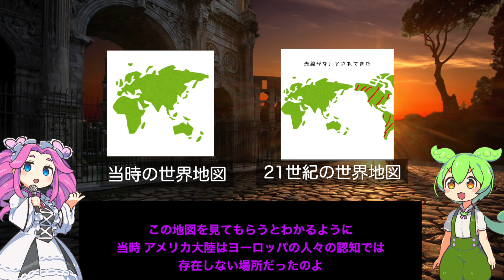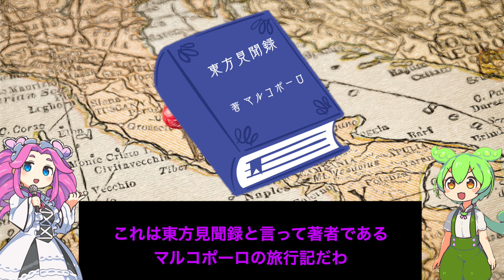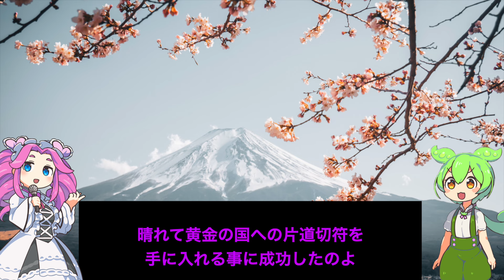「世界史」ずんだもんたちと学ぶ、大航海時代の主役コロンブスとは？前編「世界史異人館 大航海時代とアメリカ史」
コロンブスとは…

大航海時代に活躍したジェノヴァ「イタリア」出身の航海士
スペイン王室の援助のもと西周り航海を敢行 アジアにたどり着くのかと思いきや発見したのは新大陸 アメリカ
彼は偶然にもとてつもない発見をしてしまったのである。

参考書籍「一部」
一冊でわかるアメリカ史 (世界と日本がわかる　国ぐにの歴史)

おすすめ
思わず絶望する!? 知れば知るほど怖い西洋史の裏側

「VOICEVOX:四国めたん」
「VOICEVOX:ずんだもん」
「VOICEVOX:玄野武宏」

使用画像
坂本アヒル様「ずんだもん立ち絵 四国めたん立ち絵」

その他 Wiki Canvaより

※Amazonのアソシエイトとして、伊豆貴寛は適格販売により収入を得ています。

ご指摘やご感想などがありましたらコメント欄にお願いします。
5月25日 16:25